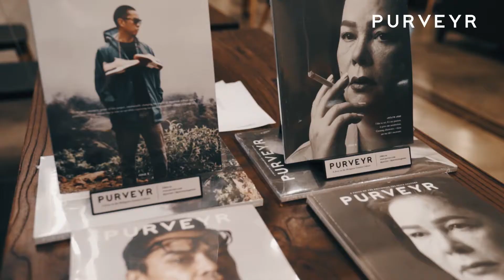PURVEYR Pursuit Workshop: Managing & Sustaining an SME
A Pursuit Initiative that focuses on helping local brands and businesses through information and mentorship.

Pursuit Workshop is designed to be a mentorship platform where experts and experienced entrepreneurs will be able to share their expertise in an open forum that discusses certain topics about running and managing a business.

The first Pursuit Workshop is about how to manage and sustain small-to-medium enterprises successfully.

Mentors:
Raymund Punzalan of Teammanila Lifestyle and Suez & Zapote
Peter Ing of Kuppa Roastery & Cafe
Kyle Concepcion of Regain Philippines and The Nines PH
Jorge Noel Wieneke III of Ateneo Center for Continuous Education

Venue: Acceler8 – LG 111 Paseo de Roxas, Legaspi Village, Makati City